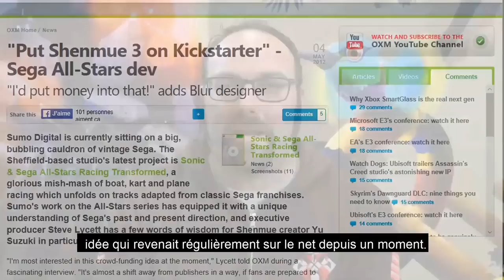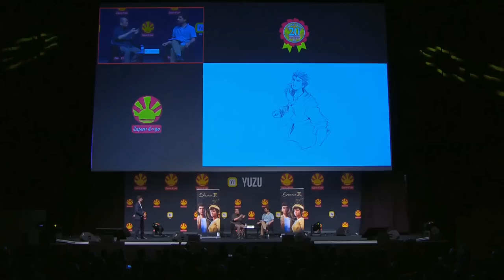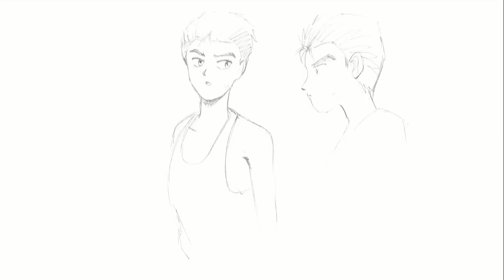Yu Suzuki Masterclass at Japan Expo 2019 ENGLISH - Full Talk / New Shenmue 3 Screenshots / Trailer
Streamed live by Deep Silver, this is the full Masterclass with Yu Suzuki at Japan Expo 2019 in Paris.

The show was translated into English by Florent Gorges.

The show also features several new Shenmue 3 screenshots, trailers, and original character designs from 1995.